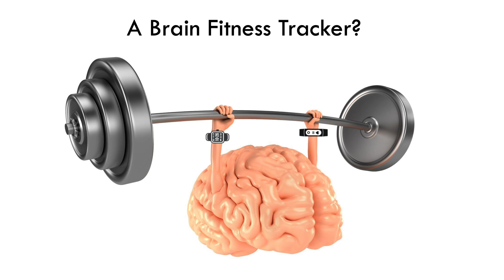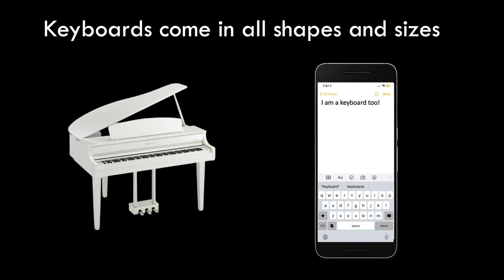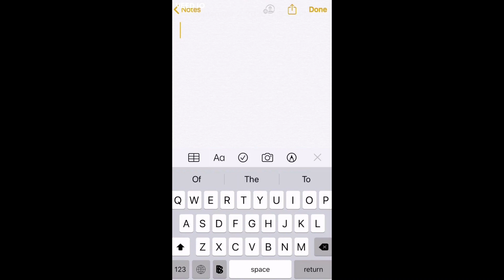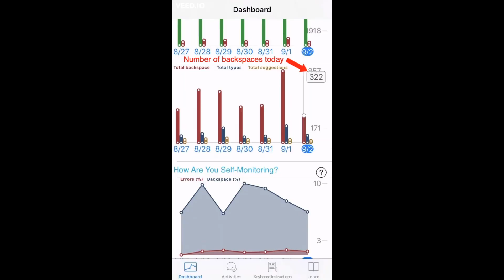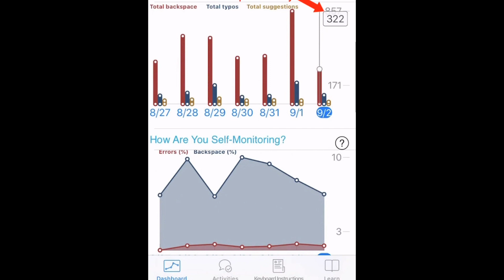Tracking the fitness of your brain | Alex Leow | TEDxChicagoSalon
While playing the piano one day, Dr. Alex Leow had an idea – if she could assess her own mood and concentration by the speed and accuracy of her keystrokes on the piano, she should be able to do the same by studying the keystrokes of typing on a smartphone. Thus began a research project which will further our understanding of brain health as we age, as we experience depressive symptoms, and may even help us better understand early signs of Alzheimer’s Disease. Dr Alex Leow is the cofounder of KeyWise AI and the CoNECt lab at UIC, a research team devoted to the study of the human brain using many multidisciplinary approaches. She is the lead of BiAffect, the first scientific study that seeks to turn smartphones into “brain fitness trackers” This talk was given at a TEDx event using the TED conference format but independently organized by a local community.